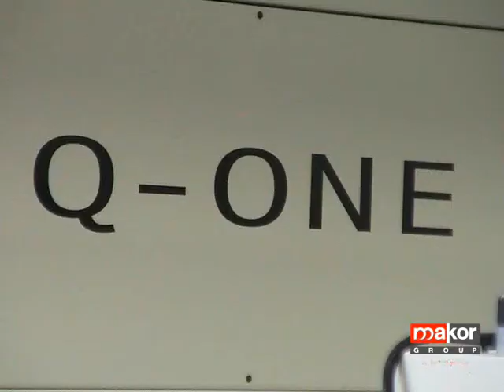Makor Q One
The Makor Q-One as distributed in North America by Stiles Machinery, Grand Rapids, MI. This video shows a reciprocating spray machine that is designed for medium-low volumes and frequent product changes. The conveyor system is designed with a perforated belt (with individual vacuum unit) on which a paper roll is extended. The lack of product recovery systems and belt washing systems allows a drastic reduction of the cleaning time of the machine that should be done every time the applied product is changed.